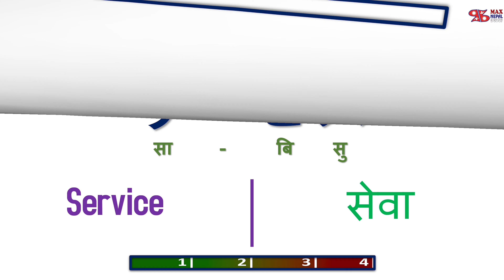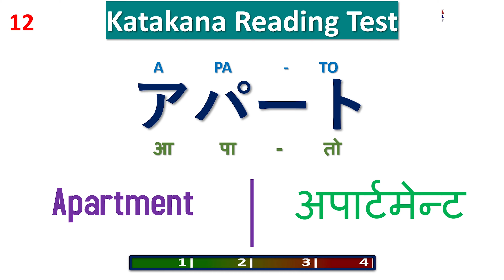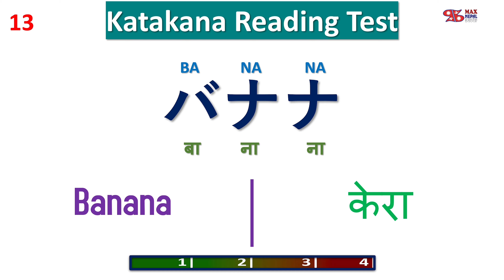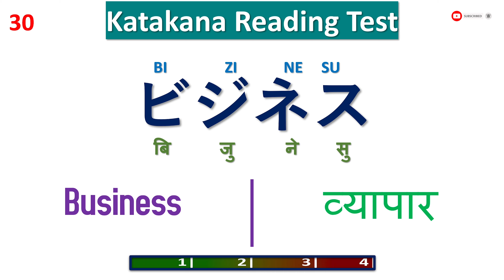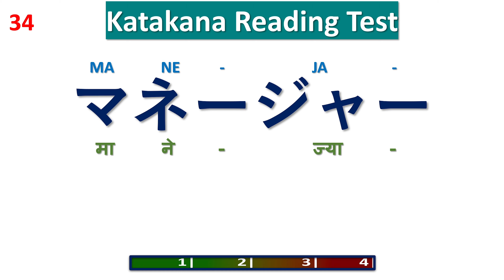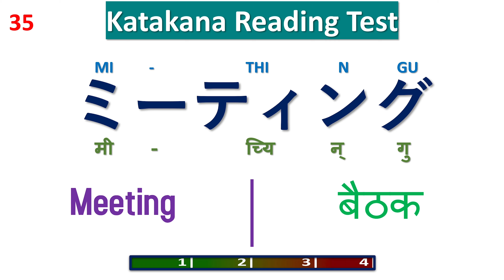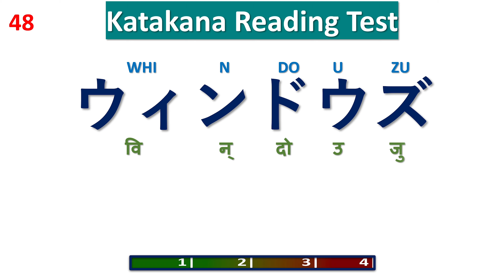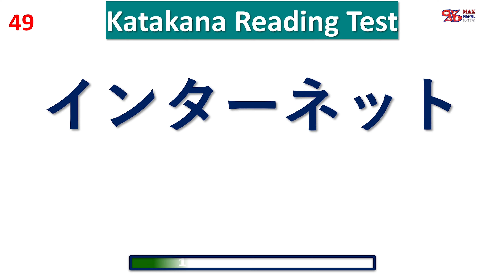Katakana Reading Test | 50 Questions✅ Japanese Language in Nepali and English | The Ultimate Test